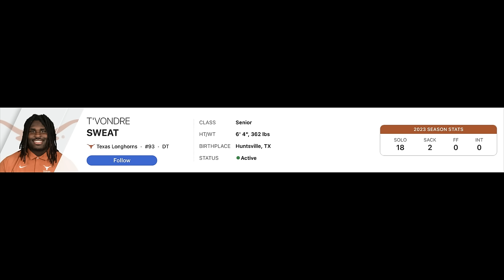Seahawks Study: VERY UNDERRATED signing in DT Johnathan Hankins!! | D Front taking shape!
Top Billin' provides the skinny on a very underrated signing for the Seattle Seahawks, former Dallas Cowboys interior defensive lineman Johnathan Hankins, who, at 6-2, 325 pounds, is very reminiscent of the type of interior presence new HC Mike Macdonald covets at the position